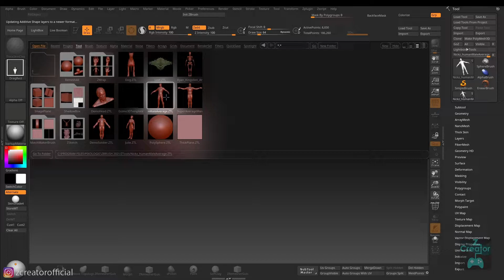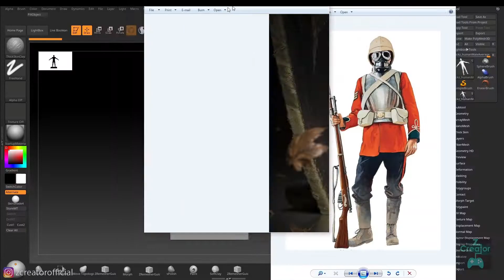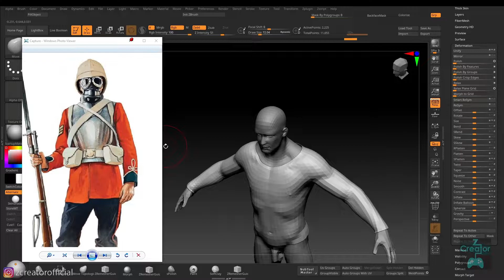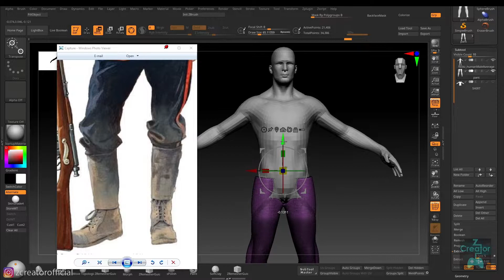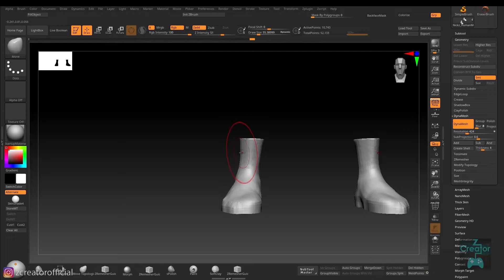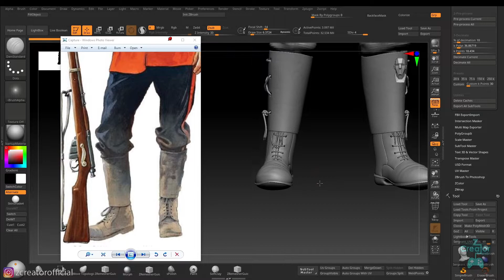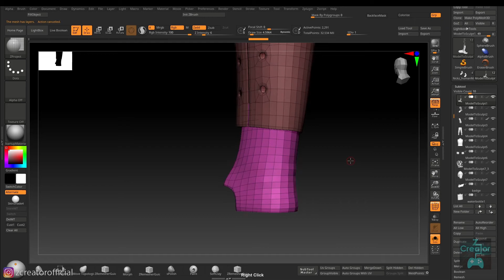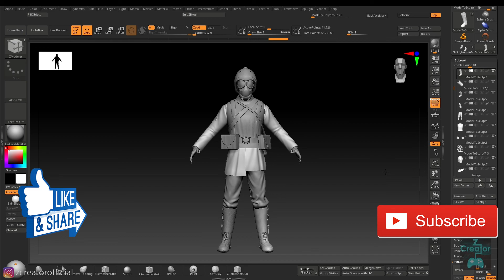Character Modeling - Sergeant - Part 01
In this video, you will learn how I sculpt models in Zbrush for portfolio,
I believe, the process is important to learn, the rest it's up to you how much you can push yourself and get the most out of it.

I hope you can learn from my process.